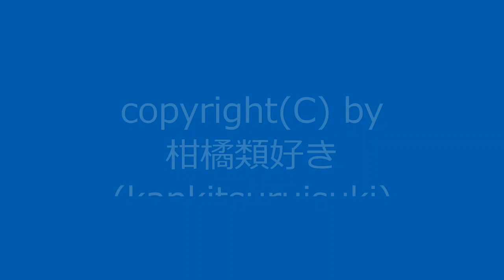曲名：『暑い日その2』 / Original Music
新曲です。今日は最高気温が35℃を超えていたので、曲名は『暑い日その2』にしてみました。